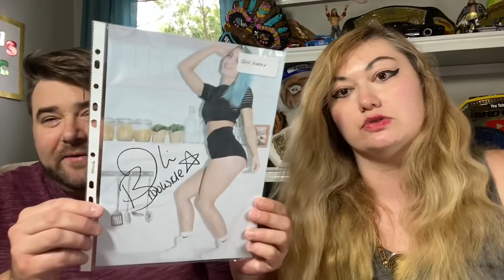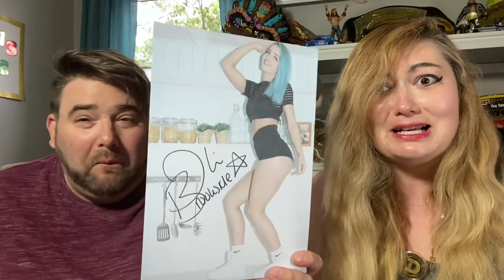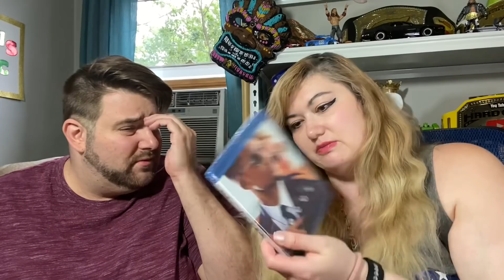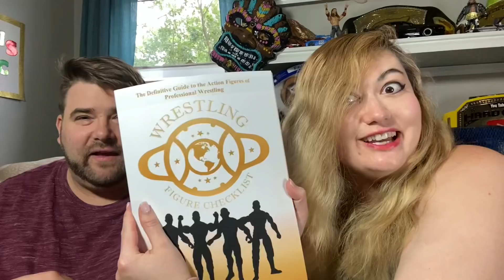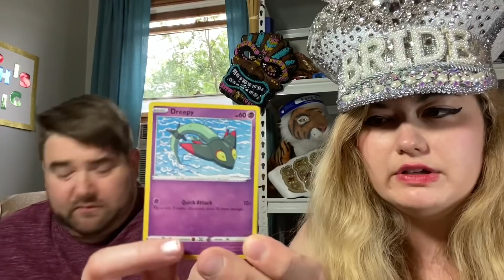FORCED TO SELL GTS WRESTLING’s CHAMPIONSHIP BELTS...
Grim and Tina sell GTS wrestling championships and open Fanmail with awesome WWE toys and a special surprise for Tina